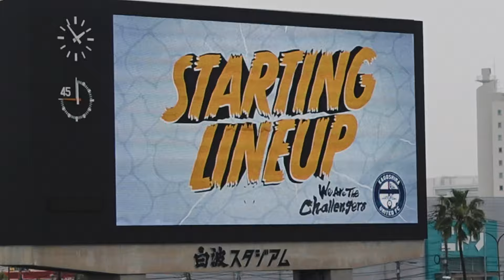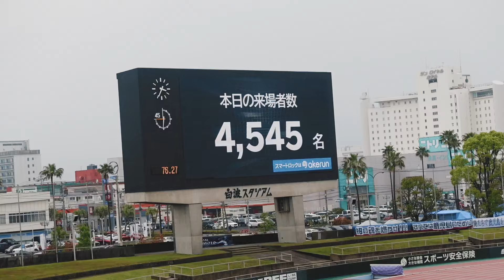【Jリーグ】久しぶりのホームゲーム！栃木SC戦に行ってきました。 #26｜vs栃木SC｜サッカー Jリーグ J2 鹿児島ユナイテッドFC 栃木SC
辛勝、、、！！！！

【登録必須】鹿児島ユナイテッドFC公式YouTube

【初心者必見】鹿児島ユナイテッドFC チャント集